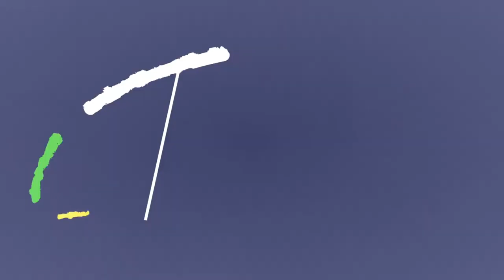10 COSAS INCREIBLES CON TU HERMANA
No hay mejor compañera de aventuras que una hermana, y claro, comparten la misma loca y extraña familia.